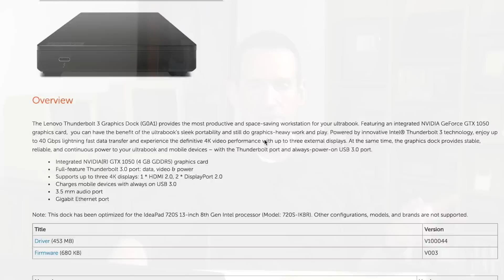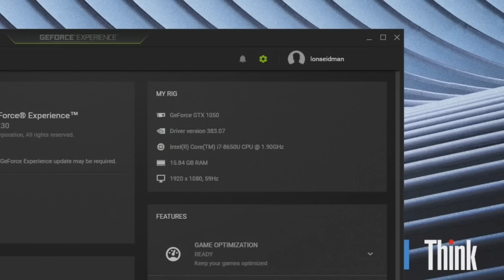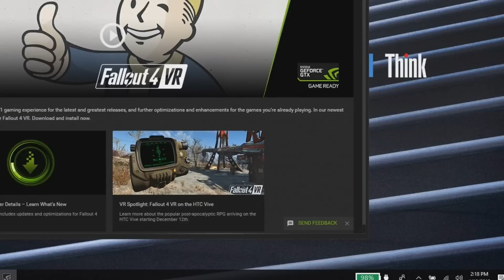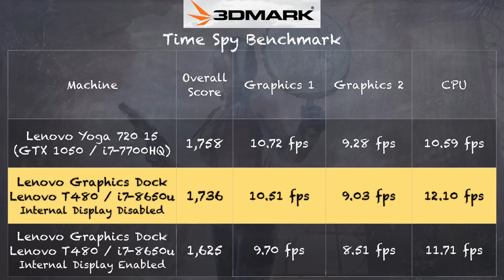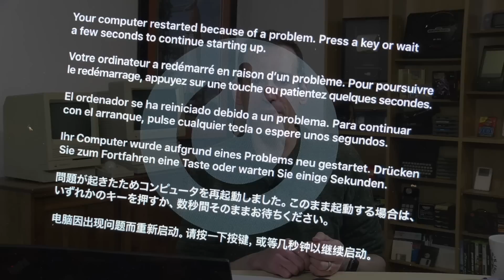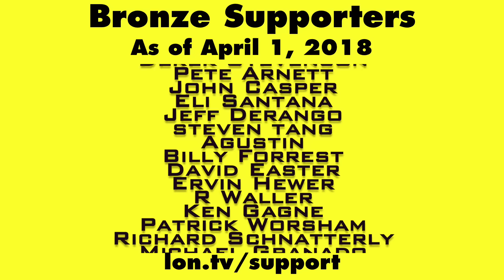Dock with Built in GPU ! Lenovo Thunderbolt 3 Graphics Dock with GTX 1050 eGPU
VIDEO INDEX:
0:00 - Intro
01:07 - Hardware overview and pricing
01:40 - Ports
02:25 - Thunderbolt is not the same as USB-C
02:58 - Power supply
03:22 - Displayport/HDMI and 4k recommendations
04:26 - Fan and fan noise
05:02 - Configuration and compatibility
05:27 - Lenovo driver required
05:39 - Comparison to other eGPUs
05:54 - Limited support for most configurations
06:21 - Plugging it in
06:42 - Lenovo provides GeForce drivers
07:32 - Power delivery
08:03 - Gaming : GTA V
09:05 - Gaming: The Witcher 3
09:46 - Gaming: Street Fighter V
10:25 - Mirrored display slightly impacts performance
11:55 - Mac compatibility
12:40 - Conclusion and final thoughts

Overall the dock works great with the laptop I connected it to but it continually crashed another Lenovo laptop, the new X1 Carbon. Lenovo is only supporting one specific configuration at the moment, the Yoga 720s, but I think it'll work with more than that.

The dock does require its own driver that has to be downloaded first. It does not appear to support Nvidia driver updates so you'll have to rely on Lenovo to provide graphics driver updates for it at the moment.

But if  you're looking for a compact way to add a GPU to an ultrabook this looks like it delivers.